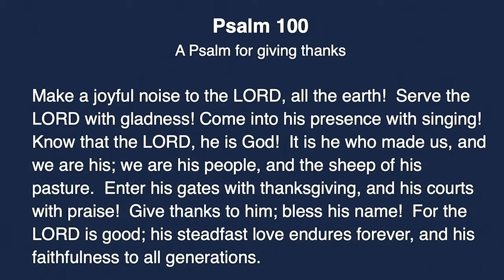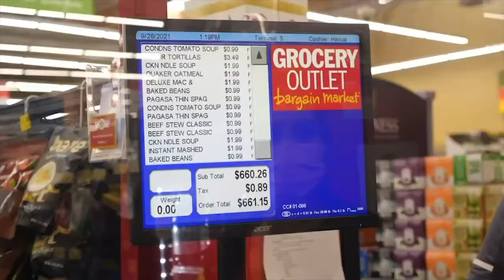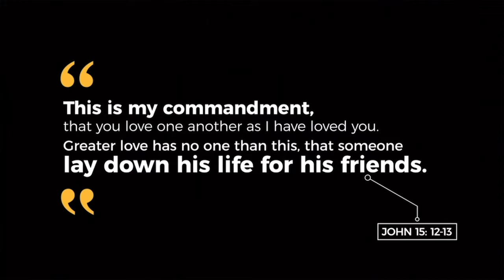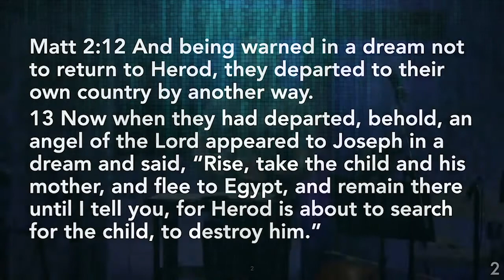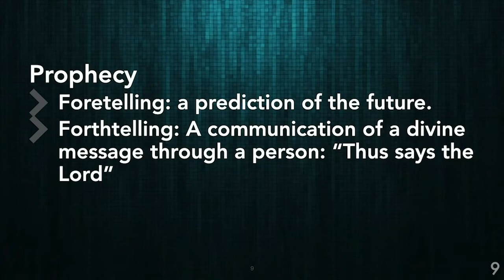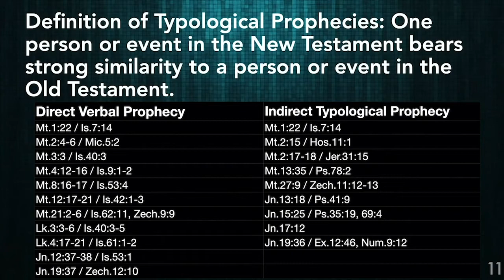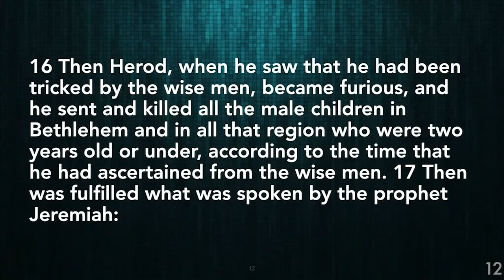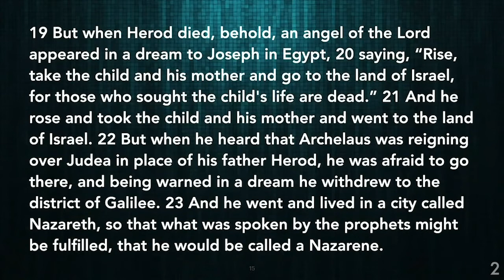Jesus, Now: Hearing From God // Matt 2:12-23